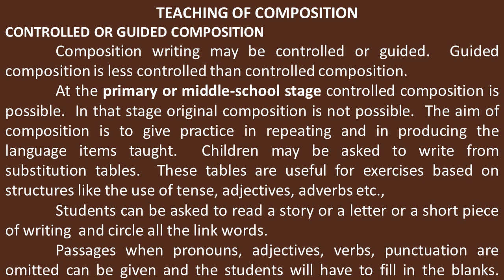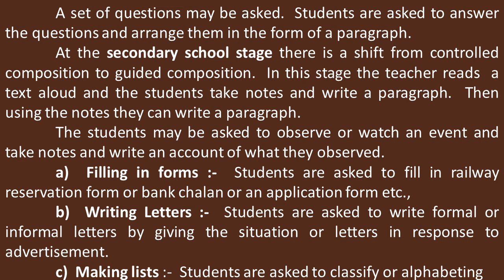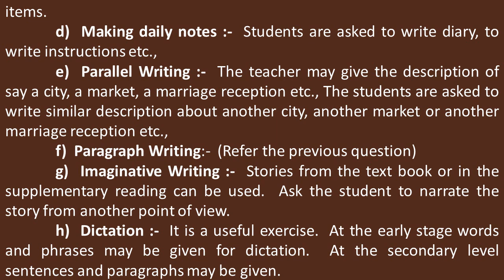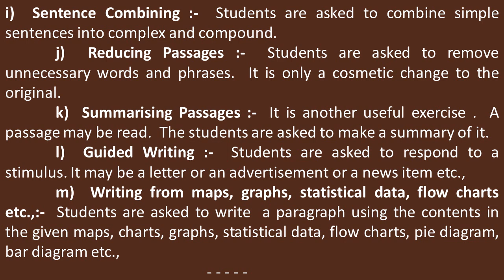English Language Teaching - 6 / Teaching of Composition /in Tamil/Bharath Ravindran/Bharath Academy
BHARATH RAVINDRAN.